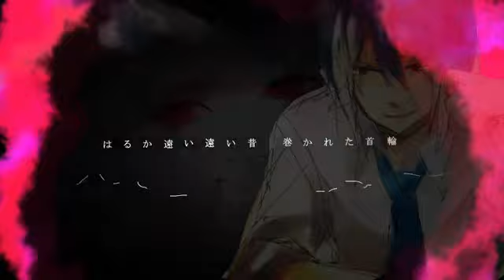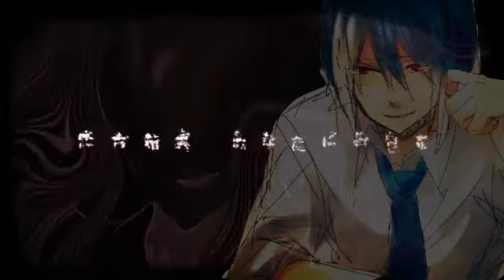【UTAU】 愛して愛して愛して (Aishite Aishite Aishite) 【Matsudappoiyo】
Another Matsudappoiyo cover ooooo

==Credits==

Song: Kikuo
UST: Me
Mixing/Tuning: Me
月代はくぽ